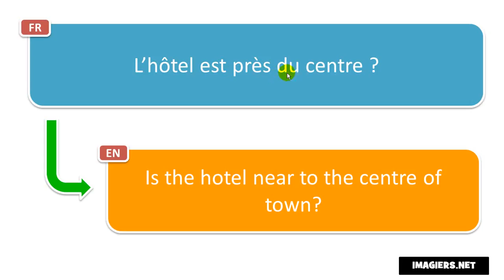How to pronounce = Nous sommes en panne d’essence